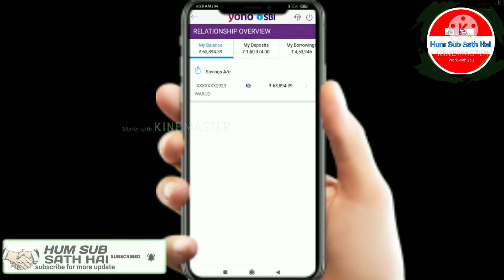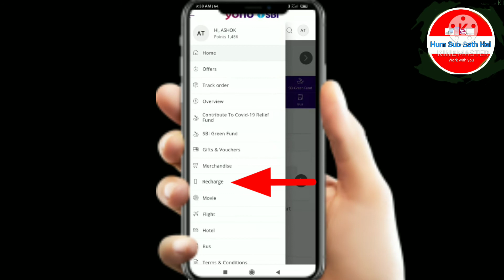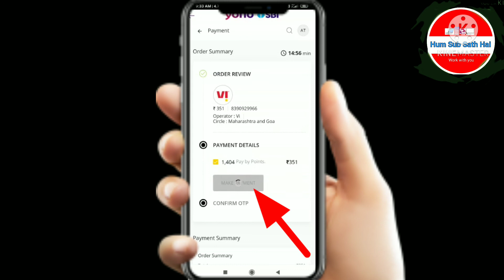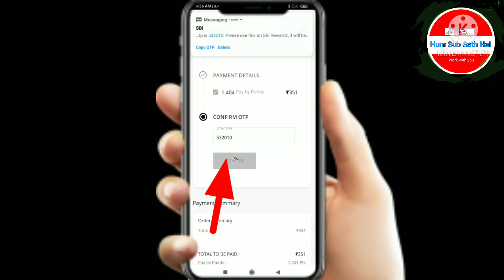Yono SBI Reward point Se Mobile Recharge Kaise Kare 2021 | Yono se Free me Mobile Recharge kare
Is vedio me maine bataya hai ki yoni sbi reward points se mobile /DTH recharge aasani se kar sakte hai |

Hi
I am Ramji aap dekh rahe hai youtube channel hum sab sath hai | Channel me aapka swagat hai | yadi aap channel par naye hai to channel ko subscribe jarur kar le and bell icon par press kar le | Vedio dekhane ke liye dhanyawad 🙏🙏
HUM SAB SATH HAI

My others vedio :-